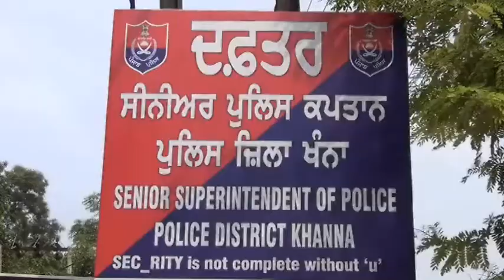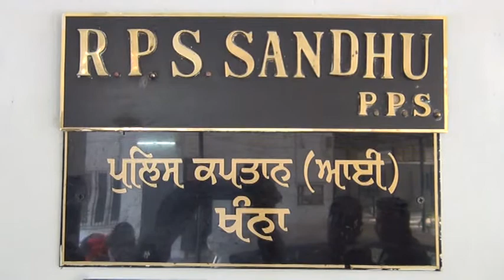ਖੰਨਾ ਪੁਲਿਸ ਨੇ 190 ਪੇਟੀਆਂ ਸ਼ਰਾਬ ਸਣੇ 1 ਕਾਬੂ ਕੀਤਾ, ਦੂਜੇ ਦੀ ਭਾਲ ਜਾਰੀ